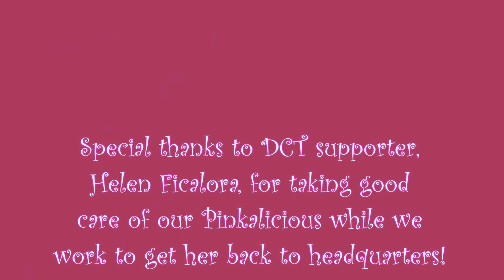Pinkalicious On The Town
That stinker, Pinkalicious, sneaked away from Dallas Children's Theater headquarters to explore Dallas a little bit.  Let's see where our hidden cameras found her...
PINKALICIOUS, The Musical

Book by Elizabeth Kann & Victoria Kann
Lyrics by John Gregor, Elizabeth Kann & Victoria Kann
Based on the book "Pinkalicious" by Victoria Kann & Elizabeth Kann

Pink-A-Boo! DCT audiences were tickled…that's right - PINK the last time Pinkalicious was on our stage, so we're bringing her back in this exhilarating musical! When PINKALICIOUS doesn't heed her parents' warnings and indulges in too many pink goodies, she has to make some healthy choices to fight off a bad case of Pinkititis. PINKALICIOUS will finally eat a little green, her little brother will no longer be blue, and all kids will learn to show their true colors! The popular book pops off the stage in this high-energy musical treat that kids will love even more than pink cupcakes!